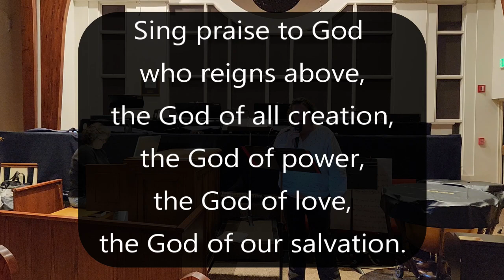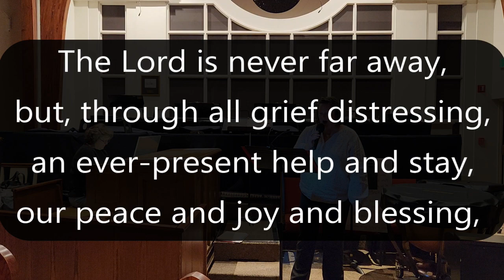Sing Praise To God